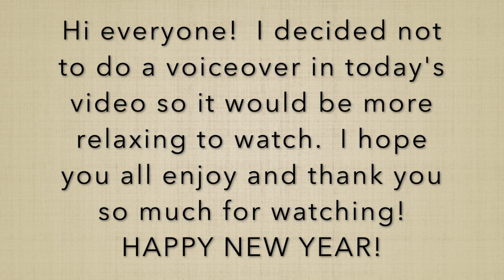Pink and Full Glitter New Years Nails! | Safiya Jordan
Hi babies!  I hope you enjoyed this video.  Thank you so so much for watching and for your continued support.  Let me know down below if you prefer voiceovers or just music!